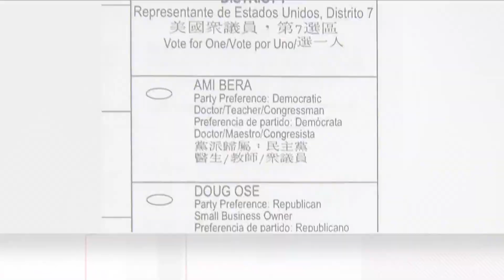Multilingual ballot dispute sparks controversy between councilmembers in Clayton County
Councilmember Dorothy Dean blasted Councilmember Van Tran for suggesting the city’s voting ballots should be printed in Vietnamese and Spanish in addition to English